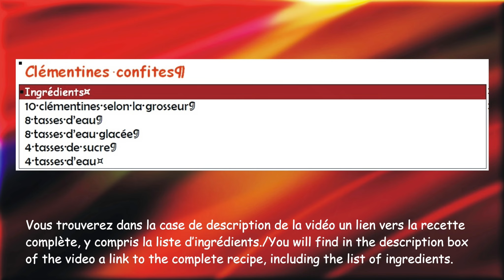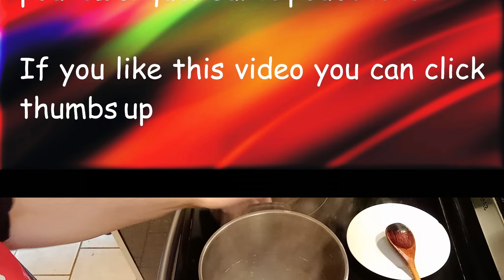Delicious Confectionery-Like Candied Clementines / Délicieuses clémentines confites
↓ ↓ ↓ PLUS D’INFO / MORE INFO ↓ ↓ ↓
👉 VIDÉOS SUGGÉRÉES / SUGGESTED VIDEOS:

Dans cette vidéo j’explique comment faire confire des agrumes étape par étape. Si vous voulez faire des agrumes confits, alors cette vidéo est pour vous!
In this video I explain how to prepare candied citrus step by step. If you want to make candied citrus , then this video is for you!

Dans cette vidéo je vous montre comment faire un agrumeconfit / In this video I show you how to make a candiedcitrus